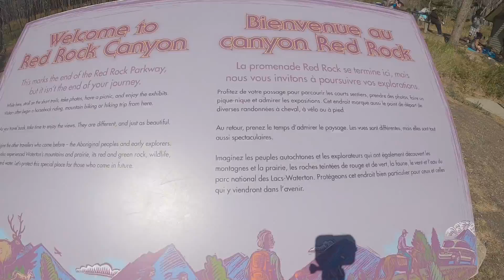ZJane_Waterton Camping